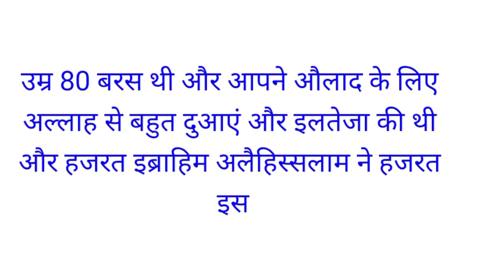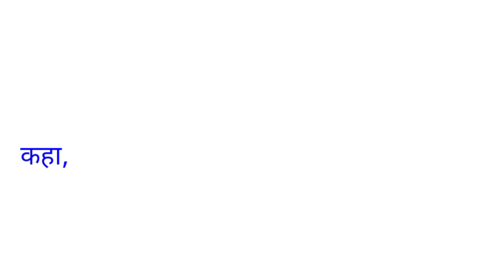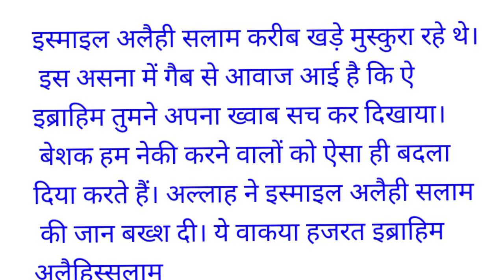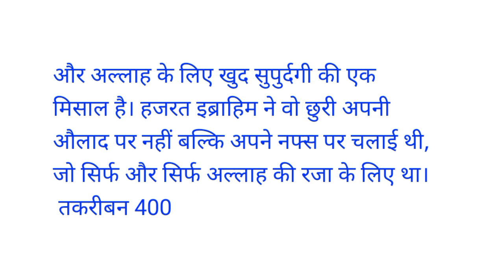हज़रत इस्माईल अलैहिस्सलाम के कुर्बानी का वाकिया | Hazarat Ismail Alehi Slaam ki Qurbani ka waqia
When Ibrahim’s (as) firstborn son, Ismail (as) was old enough to walk around with his father and work with him, it was revealed in a dream to Ibrahim (as) that he must sacrifice his son. Ismail (as) did not question this command, just as his mother Hajar (as) had not questioned it when Allah commanded Ibrahim (as) to leave her and her baby son in the desert all those years ago. ‘He (Ismail) said, “O my father! Do as you are commanded. If Allah wills, you shall find me of the patient”’. (Qur’an, 37:102). Both father and son were prepared to sacrifice Ismail’s life, but Shaytan wanted to dissuade them. As Ibrahim (as) prepared a knife to sacrifice his son and a shroud to bury him in, he couldn’t face Ismail (as), so he turned his son’s face away. According to Ibn Kathir’s tafseer, they both remembered Allah and testified their faith in Him – Ibrahim because he was about to make a sacrifice, and Ismail because he was about to die. Then Ibrahim prepared to sacrifice his son – and when the knife was at Ismail’s neck, he heard a voice calling to him to stop. Ibrahim (as) sacrificed a white, horned ram instead of his son and, like the stoning of the pillars, we remember this sacrifice every year at Hajj. It represents the devotion of Ibrahim (as), who was ready to sacrifice his beloved son for Allah’s sake, and the reward and blessing they received from Allah as a result of their submission.

Ahsan 24
islamic stories
prophet stories
islamic lectures
ramzan
stories of the prophets
quran stories
sachcha waqiya
सच्चा वाकिया
islamic story
islamic
prophet stories islam
islamic history
stories
prophet stories in hindi
quran stories in hind
Al Quran Mohammad Anas
islamic video
balasore train haadsa
odisa train haadsa
balasore train accident
odisa train accident
teen train haadsa
teen train accident